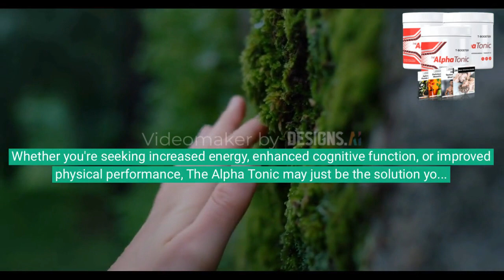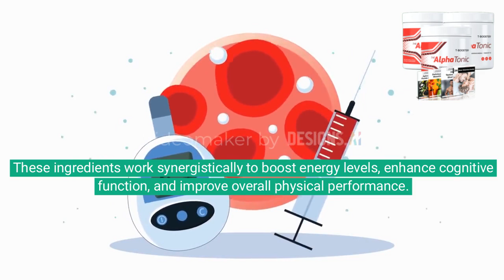Alpha Tonic Reviews: Supplement, Ingredient, T-Booster, Himalayan Tonic!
T-Booster Reviews, "Himalayan Tonic

Are you looking for a natural and effective way to boost your vitality and improve your overall well-being? Look no further than The Alpha Tonic! In this video, we will explore the reviews and benefits of The Alpha Tonic, helping you make an informed decision about this remarkable product. Whether you're seeking increased energy, enhanced cognitive function, or improved physical performance, The Alpha Tonic may just be the solution you've been searching for.